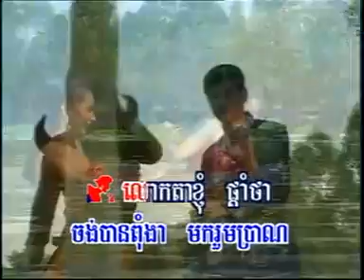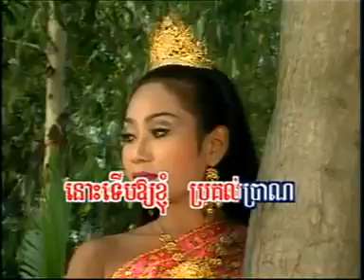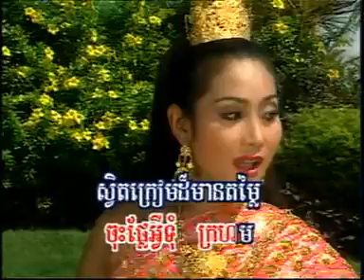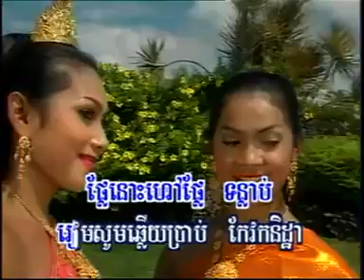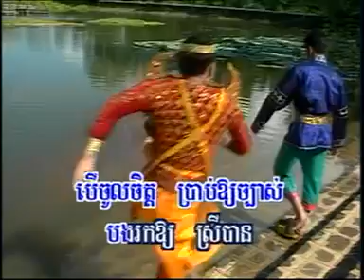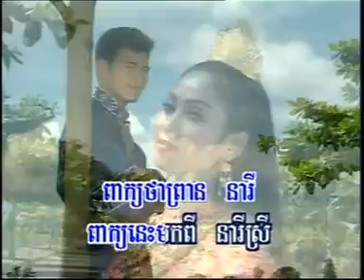Prosna 4 Khor Pich Ponlieu & Him Sivorn